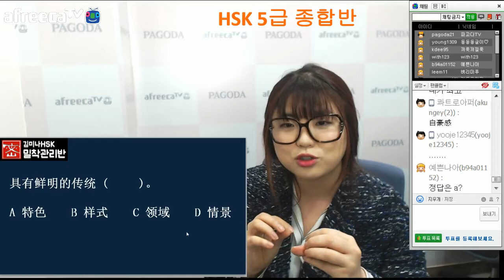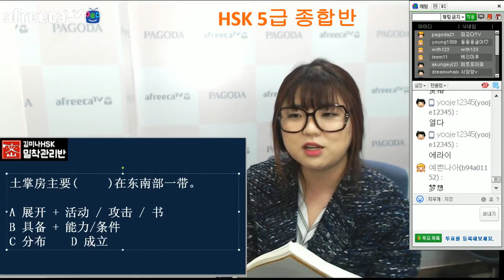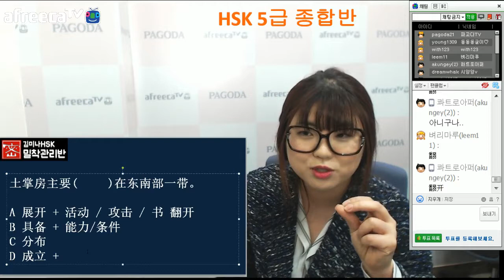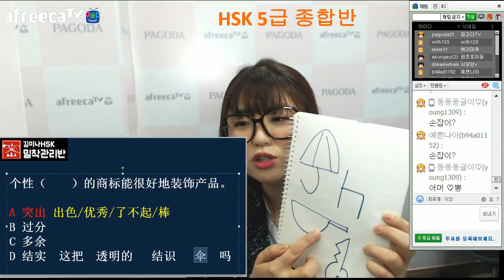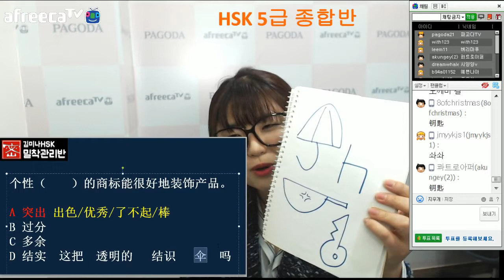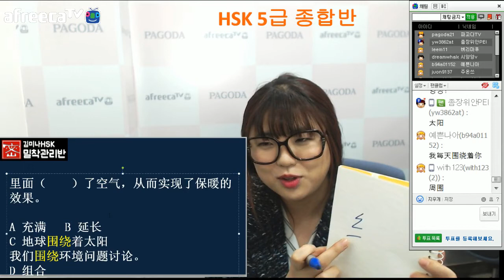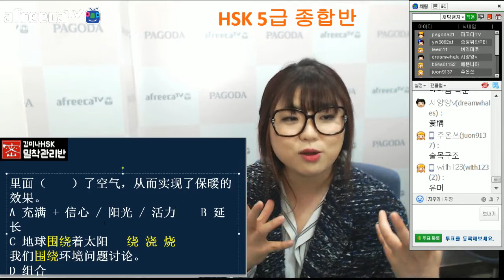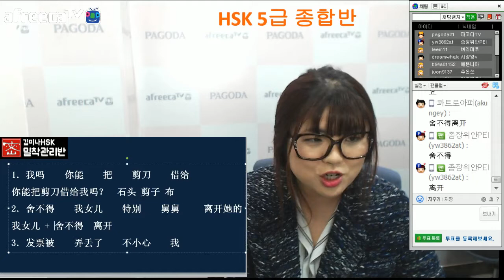파고다] HSK 김미나 - HSK 5급 2월 시험 다시보기!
HSK 5급 2월 시험 다시보기!
HSK 김미나
아프리카 파고다TV 바로가기